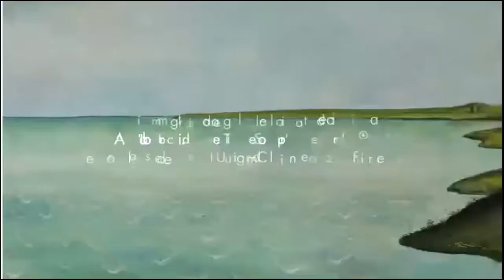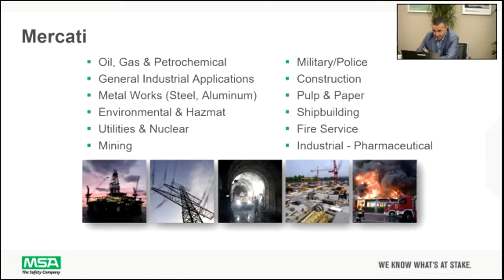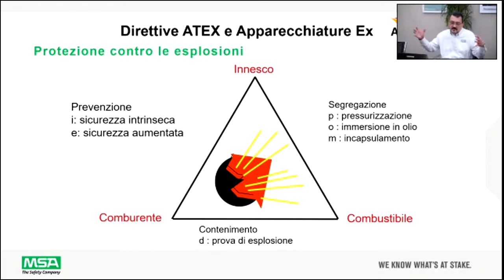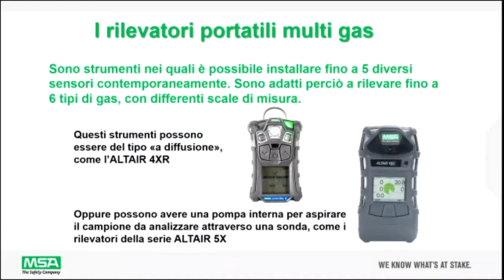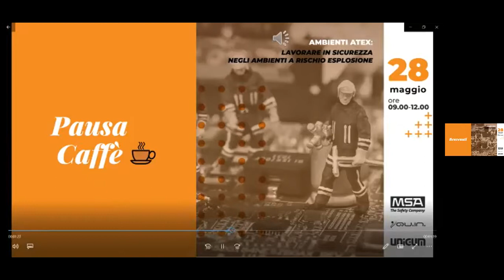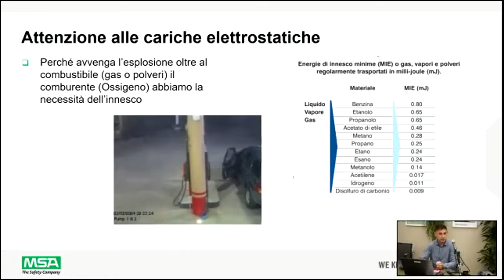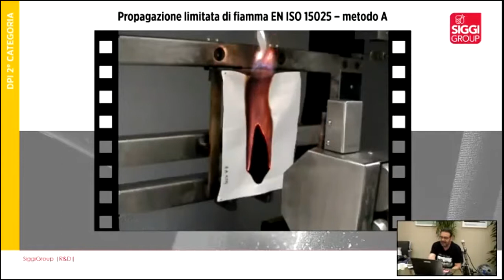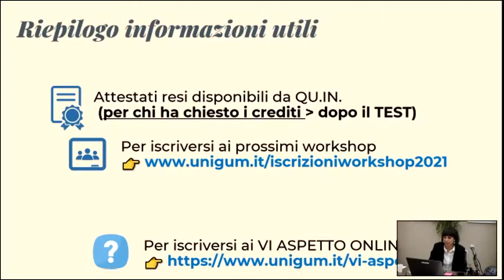Workshop Unigum - MSA: Lavorare in sicurezza negli ambienti ATEX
Quinto appuntamento nel calendario workshop UNIGUM 2021. In compagnia di MSA, abbiamo scoperto i prodotti e le attrezzature per lavorare in sicurezza negli ambienti a rischio esplosione (ATEX).

𝗣𝗿𝗼𝗴𝗿𝗮𝗺𝗺𝗮 𝗱𝗲𝗹 𝘄𝗼𝗿𝗸𝘀𝗵𝗼𝗽:
INQUADRAMENTO NORMATIVO
Panoramica sulle Direttive ATEX e classificazione delle apparecchiature

FOCUS SUI RILEVATORI PORTATILI | MONOGAS E MULTIGAS
Com'è fatto un rilevatore e come funziona?
Corretta manutenzione: operazioni di taratura e calibrazione

CASE STUDY DI SUCCESSO
Procedure e DPI per lavorare in sicurezza in ambienti ATEX:
il caso di una utility company

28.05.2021